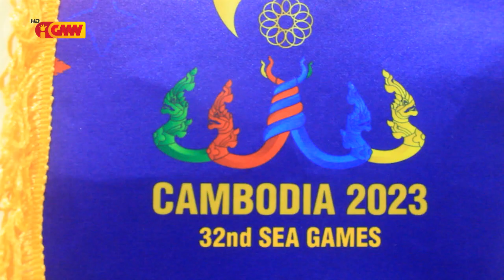Delegasaun TL sei partisipa SEA GAMES fulan maiu tinan ne'e